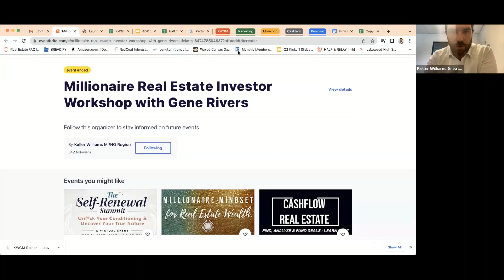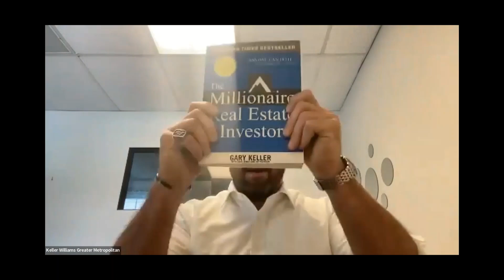MREI Overview - July Mastermind